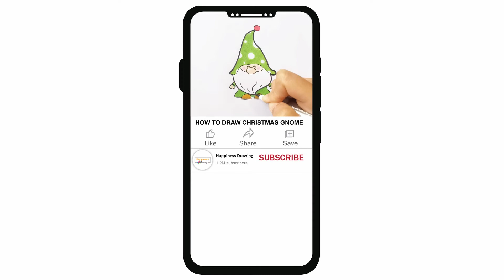How to Draw Halloween Ghost | Cute Ghost drawing Step by Step | Easy drawing | Cartoon character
How to draw Halloween Ghost step by step easy for beginners. Easy Ghost drawing tutorial for  young artists and everyone. Cartoon character drawing easy.